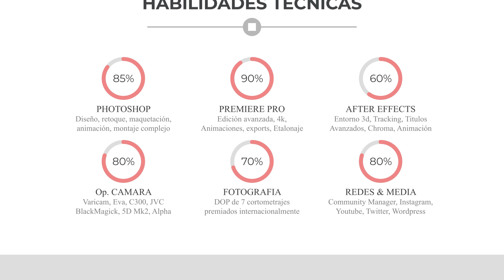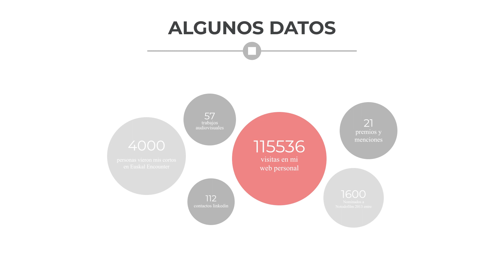Carlos Mezo VIDEO CV